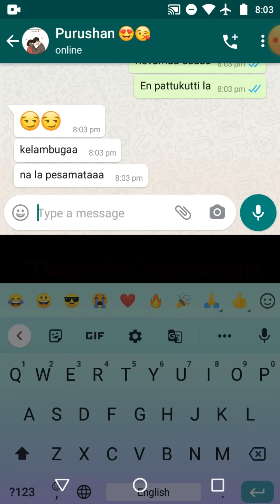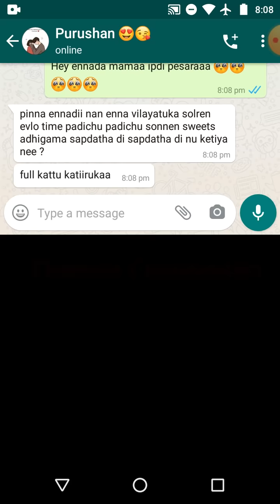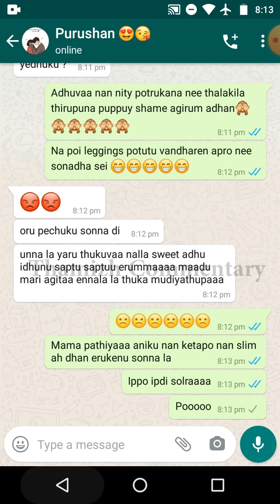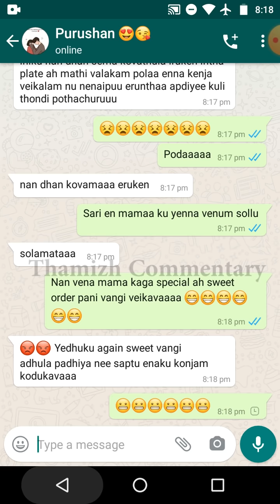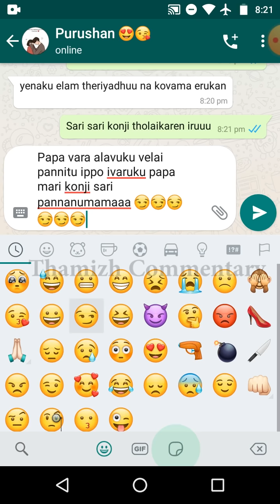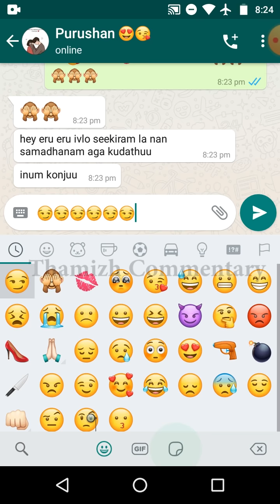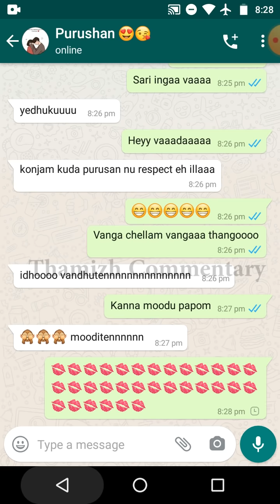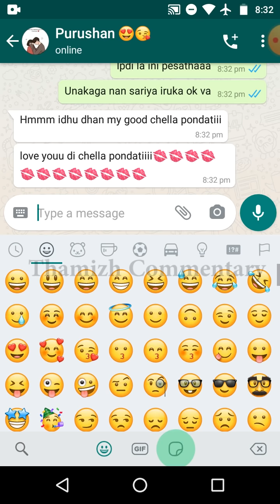Cutie Wife Convincing Angry Husband In a Romantic Conversation 🙈 || Couples Cute Conversation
This video is Subscriber requested video For Our channel subscriber James & Nancy.